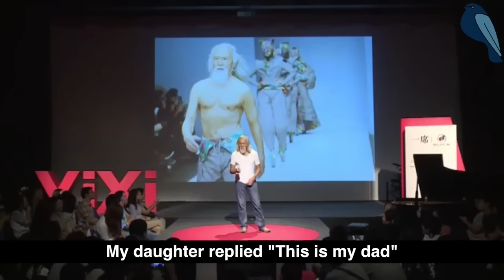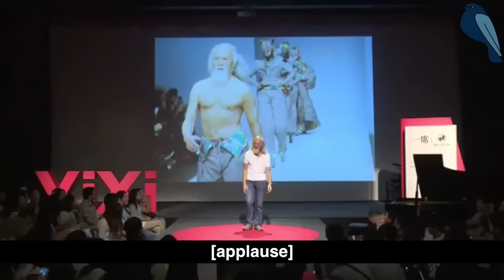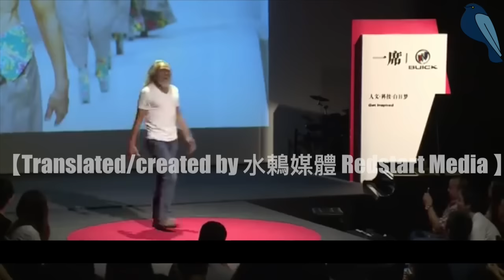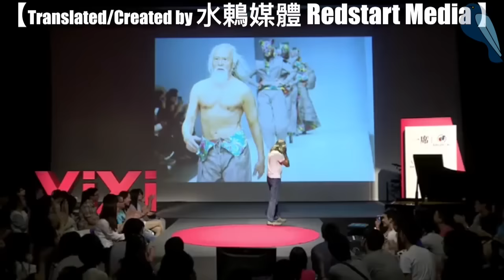Deshun Wang - The Catwalk Story 王德順的走秀故事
Here's a scoop on how Deshun Wang made his first catwalk debut and exploded on the internet worldwide!